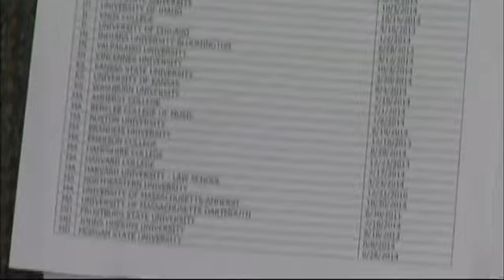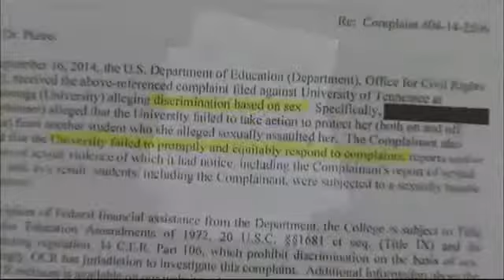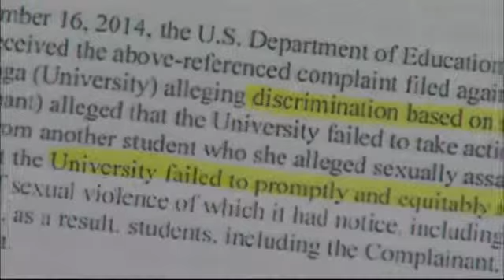Sexual Assault Case Under Investigation At UTC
Nearly 100 colleges and universities are being investigated for reported sexual assaults, including the University of Tennessee at Chattanooga after student wrestler Corey Mock was expelled for sexual misconduct, violating the college's student code.

NewsChannel9 spoke with the victim in the case via email, and she is currently in New Mexico. It is station policy not to identify victims in sexual assault cases. She said she is upset with how UTC handled its college judicial process, and filed a Title IX complaint. The U.S. Office For Civil Rights is investigating her claim. Mock was dismissed and expelled for sexual assault after he chose to go through a Uniform Administrative Procedures Act hearing. An appeal of the original hearing's decision resulted in the expulsion.

"Those processes are designed to resolve the issues of either sexual harassment, assault or something like that, through a private process to preserve confidentiality. Then when you get into a lawsuit, it's all public," said civil attorney Stuart James.

In an email to NewsChannel9, the victim said "I had to petiton to be present for the hearing." She continued to say, "I was never given the opportunity to speak or question my assaulter after I was questioned. I later found out that I should have been given this opportunity."

UTC Spokesperson Chuck Cantrell said in a statement to NewsChannel9 that they are "confident that the University's investigation and hearing processes led to the appropriate outcome and were conducted in a manner that was fair." UTC continued to say that, "We will cooperate fully with the OCR and are always open to recommendations that could improve the manner in which we respond to complaints."

The victim said she is using those claims and others in her Title IX complaint, alleging discrimination based on sex. The Office for Civil Rights sent a letter to the UT system that stated it will investigate whether UTC failed to promptly respond to complaints.

When it comes to making a claim in the court system, the victim said "Criminal charges may or may not make a difference. The legal system can be as unforgiving as the university's system."

James explained that process on the civil side.

"If UTC is tried to be held liable for the actions of this wrestler, they're going to argue that they have immunity, and that they enjoy that kind of immunity and that ultimately they will probably file a motion to dismiss the claim," said James.

The victim said she filed the complaint in hopes of getting rid of the UAPA hearing as a disciplinary option, or she said she hopes that hearing will grant victims have the same rights as the accused.

By Briona Arradondo